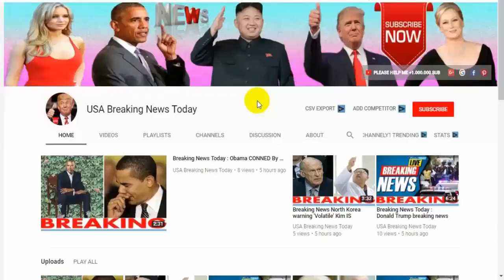Breaking News🔥 End of the world 2018, Will the Rapture occur on April 23, SHOCK prediction says YES